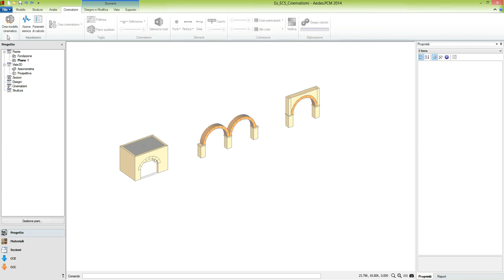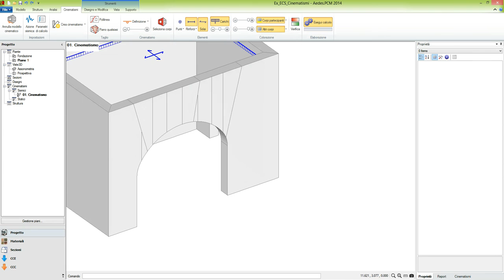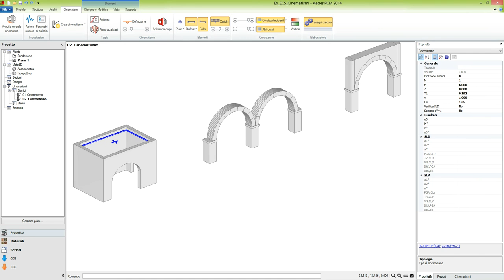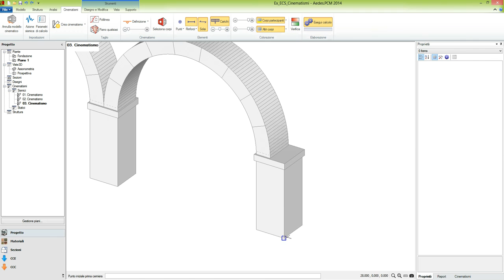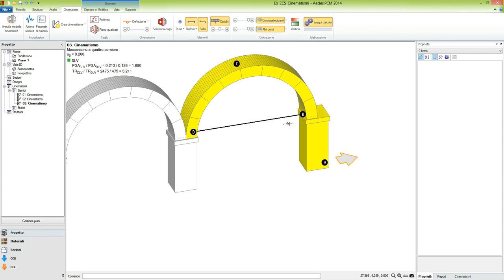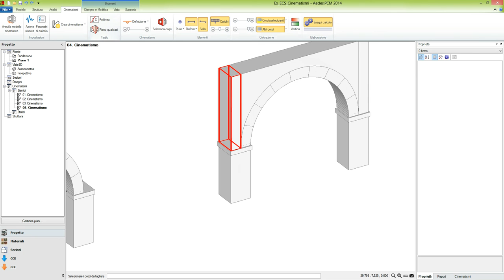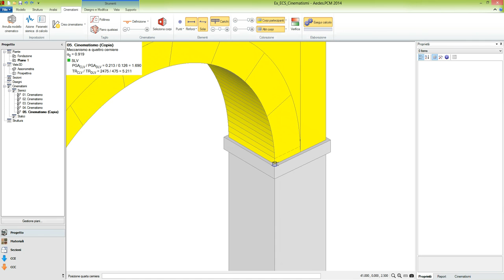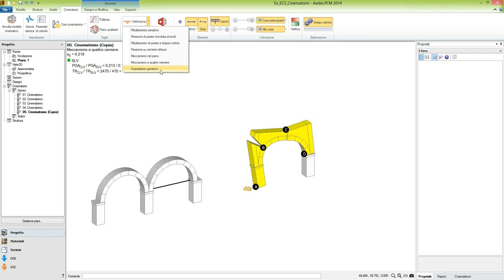ECS Meccanismo 4 Cerniere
Cinematismi complanari a 4 cerniere